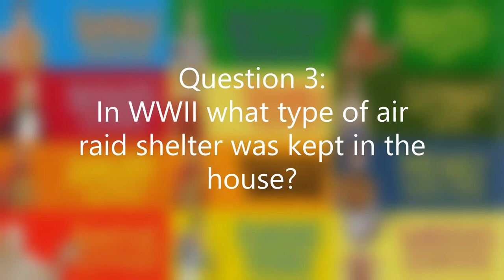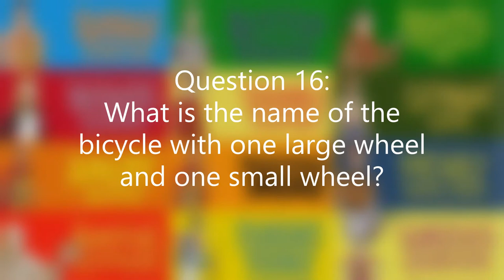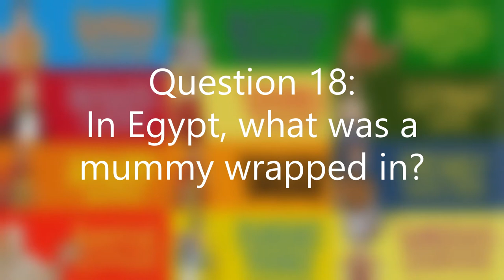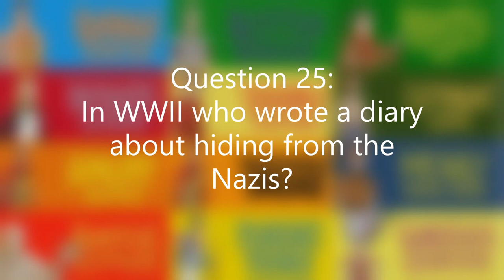KS2 History Quiz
Can you get 25/25 on our history quiz?
Give it a go and if you can't answer something use it as an opportunity to do some research.
What did you find out you didn't know before?